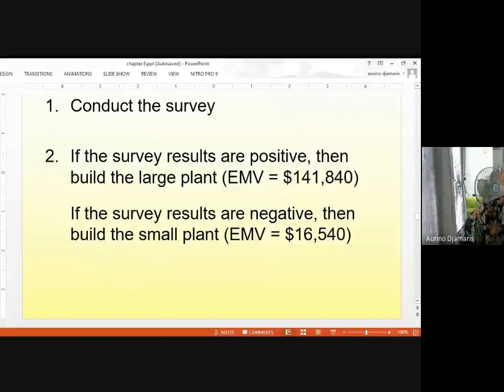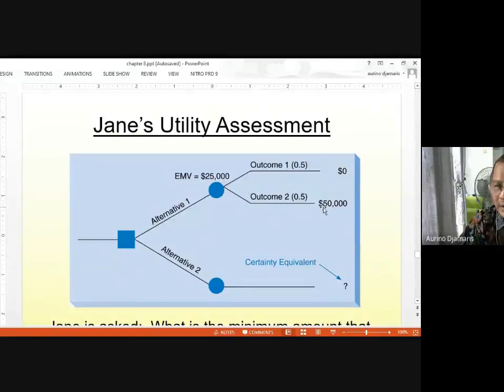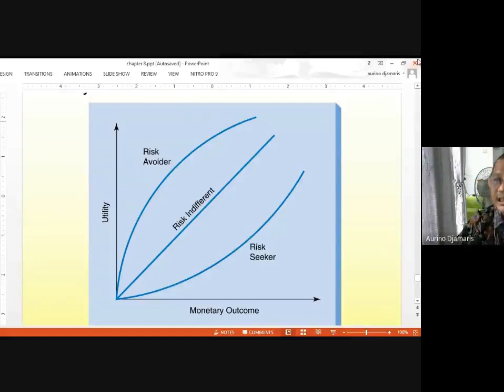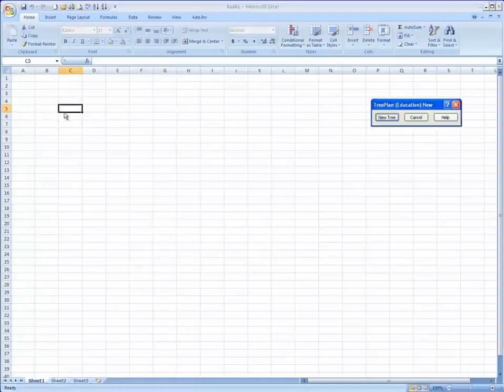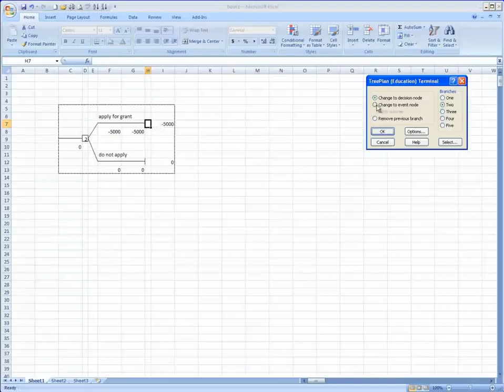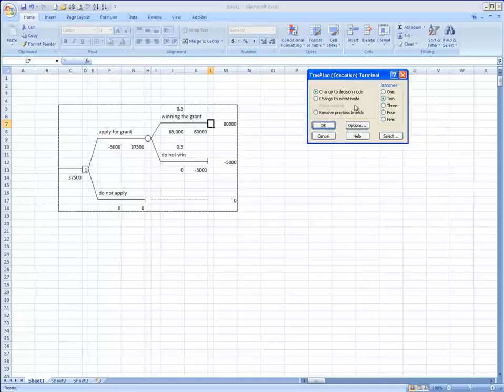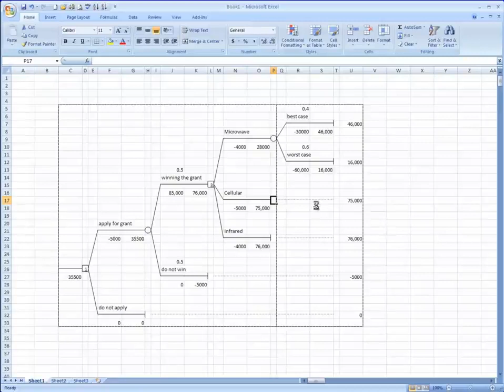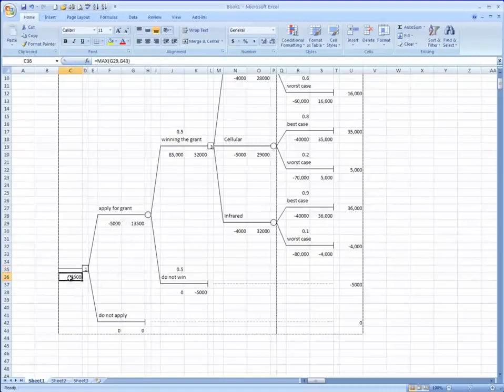Lecture Bdm Topic 8 04 of 4 End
Lecture Business decision modeling Lecture topic 8 Decision Analysis
Decision Tables ( Maximax, Maximin, Criterion of realism, Equally likely
Minimax regret) and decision tree Business decision modeling Lecture topic 8 Decision Analysis
Minimax regret) and decision tree